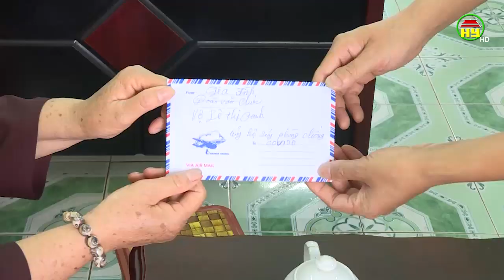Phù Cừ: Lan tỏa nhiều nghĩa cử cao đẹp cùng chung tay đẩy lùi dịch Covid – 19